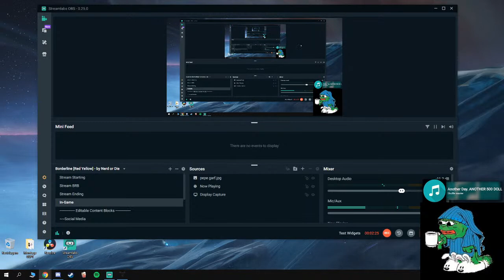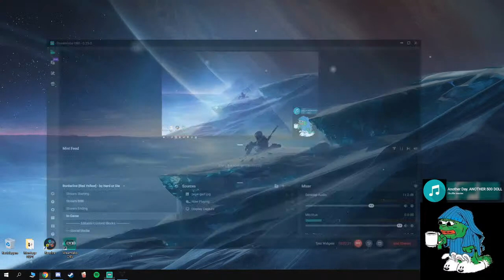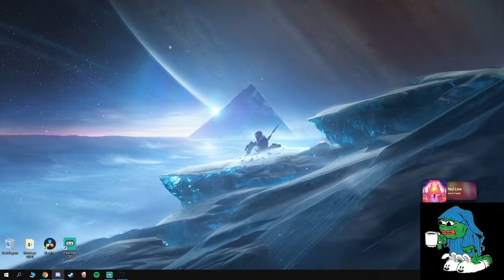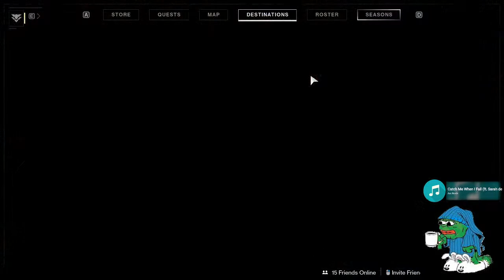D2 Beyond Light, PC - Gaming Socks PT clan, Invictus